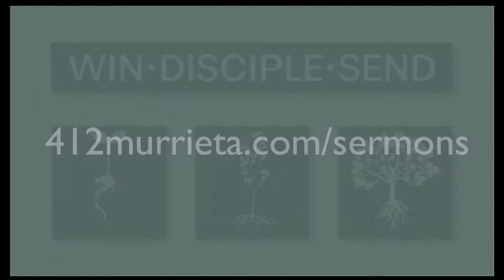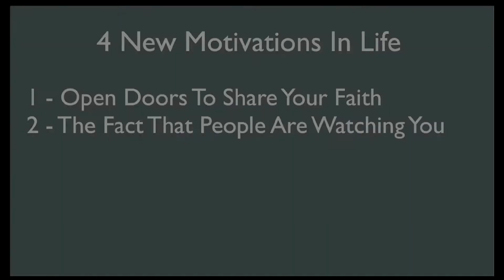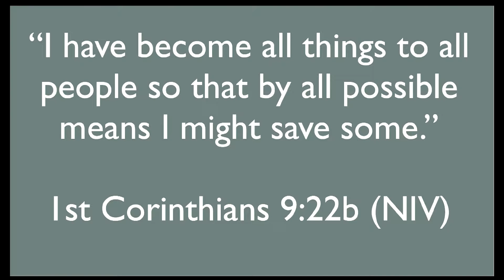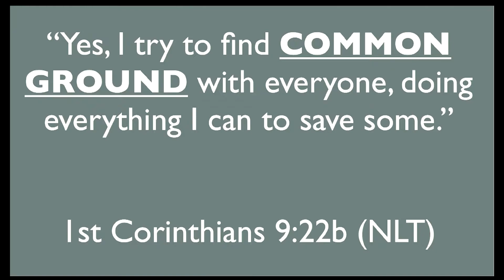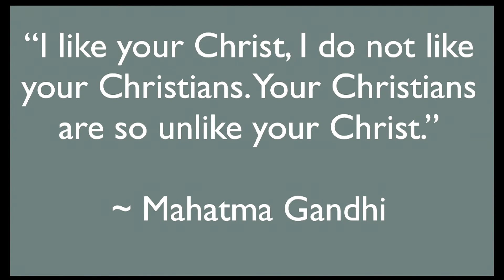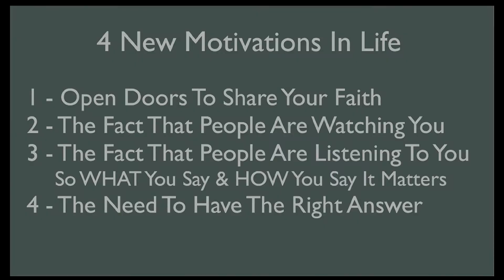Win Disciple Send-A New Motivation in Life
Pastor Tim Thompson offers four new principles  for living our Christian lives in “A New Motivation in Life”, drawing from Colossians 4, as he concludes the “Disciple” portion of the continuing series.